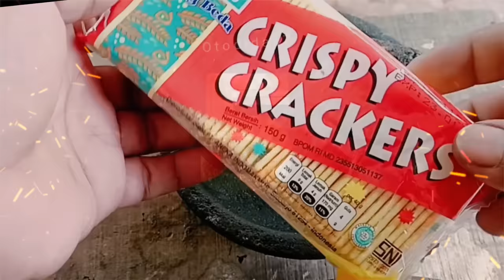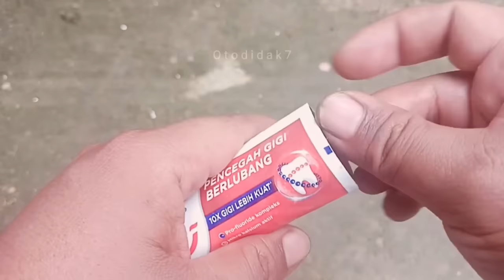7 Tips that will Make You Good at Fishing ‼️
7 Tips that will Make You Good at Fishing ‼️

fishing hacks

fishing knot

fishing skills

fishingtackle fishingdiy fishinghacks fishingskills swivel handmadeswivel Most Popular Fishing Knots: palomar knot, uni knot, fg knot, gt knot, blood knot, albright knot, snell knot, double uni knot, knot knot, trilene knot, yang knot improved knot knot, yucatan knot, twister braid knot, figure 8 knot, san diego jam knot, ashley stop knot, paracord knot, uni blood knot, modified albright knot, alberto knot, arbor knot, offshore twist knot. On my channel you will find: fishing skills, fishing knots, fishing tips, DIY fishing, how to tie a fishing hook, how to tie a swivel hook, how to connect a fishing line, handmade fishing. Knots for hooks, Strongest fishing knots for hooks, How to tie fishing knots easily, How to tie fishing hooks and their weight, How to tie fishing hooks for large fish correctly, Best knots for deep sea fishing, Basic fishing line, How to tie fishing line for big fish in the sea, Fishing knots, Fishing knots for hooks, Fishing knots with two hooks, Fishing knots for swivels, Fishing knots for weights, Fishing knots for fishing line, Fishing knots for fishing line, How to tie a fishing line knot, How to tie a hook fishing rod, How to tie a fishing knot easily, Big Fish Fishing, Big fish fishing in the sea, Big fish fishing in the river, Fishing knot tutorial, Best fishing knot, how to tie a fishing line